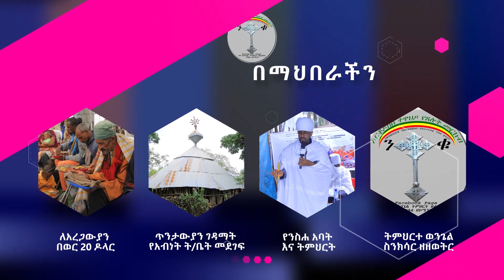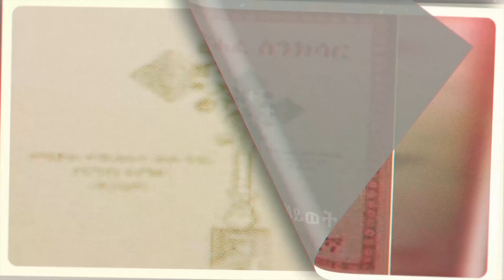ስንክሳር መጋቢት 3 megabit 3 Senksar 👉 ንቁ ኦርቶዶክስ ተዋህዶ የጸሎትና የንስሐ መርከብ የዋትሳፕ ማህበር!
👇👇👇👇👇👇👇👇👇 ንቁ ኦርቶዶክስ ተዋህዶ የፀሎትና የንስሃ መርከብ የዋትሳፕ ማህበር